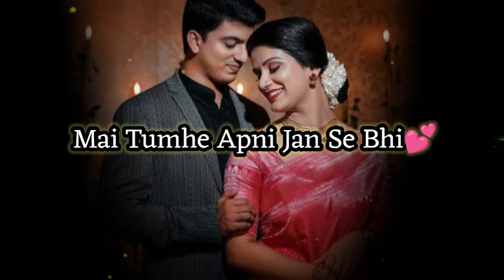Tumhara Saya Banungi 🥰 pati ! Pati patni status ! couple status ! I love u status ! Husband shayari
Pati patni ka status
Pati patni ke status
Wife ke liye status
caring husband wife love
loving and caring husband wife
tamil best whatsapp status
husband wife life status
husband wife love status,caring wife
Mere Humsafar song status
Patni status
Husband wife ka status
Pati patni aur woh status
couple status
couple love status
love status
i love you baby status
pyar wali status
married couple status
pyar ka status
pyar wale status
Pati ke liye status
love status
love shayari
couples
romantic status
husband wife romance new
i love you baby status for whatsapp
couple love status,cutest couple status
happy anniversary status anniversary status
wedding anniversary status,happy anniversary whatsapp status
happy anniversary
marriage anniversary whatsapp status
marriage anniversary status,anniversary
anniversary wishes
happy anniversary whatsapp status video
anniversary song status
anniversary status for wife
anniversary status for love
anniversary status for couple
anniversary status for husband

Topic cover :-

pyar mohabbat wala status
pyar wala status
mohabbat wale status
sad status
pyar mohabbat status
sayari
pyar mohabbat ki shayari
pyar bhari status
love
mohabbat bhari shayari
Husband shayari
status,newly married couple relationship
i love you status for girlfriend
i love you whatsapp status
i love you status for boyfriend
Pati patni status love
Pati patni WhatsApp status
love status
Jeevan shathi status
husband wife whatsapp status tamil
love shayari status
i love you status for gf
i love you status for bf
newly married couple romantic husband wife status
muslim couples status new
newly married couple status
Mere humsafar